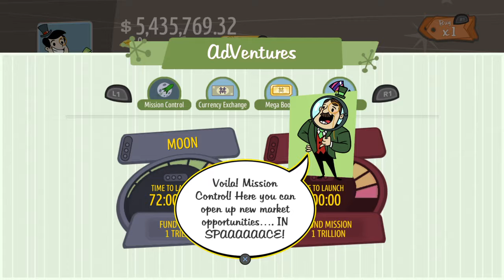AdVenture Capitalist fun